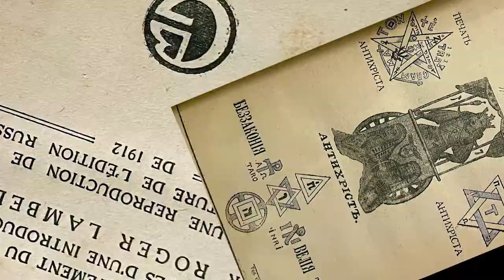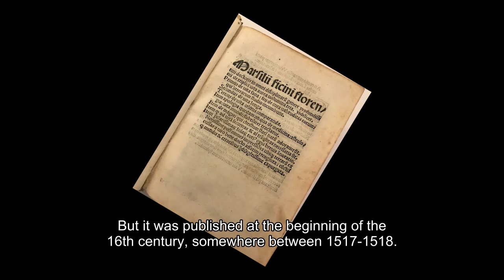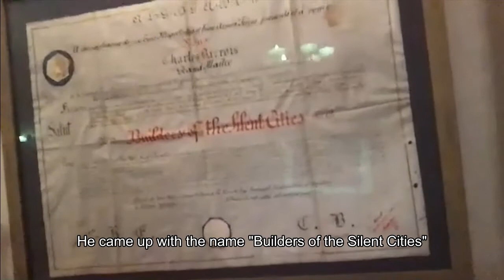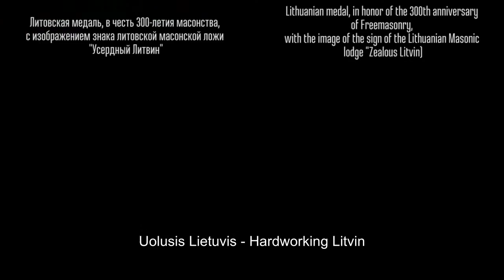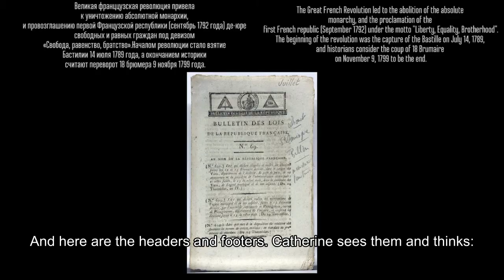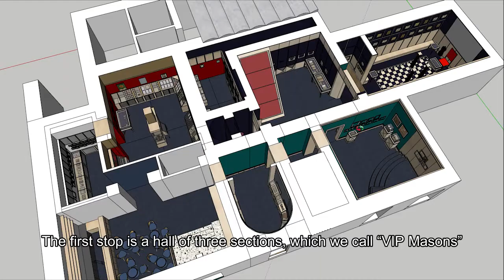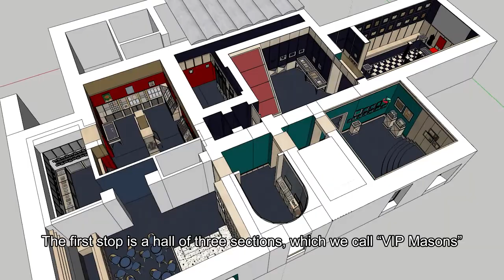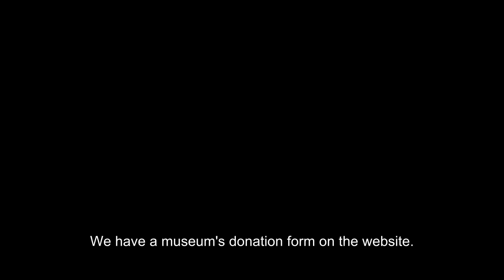Aleksandr Etkind | Founder's interview | Александр Эткинд | Интервью с основателем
Famous historian Professor Alexander Etkind interviewed Konstantin Rubakhin, founder of the Freemasonry Museum in Riga.
The conversation turned out to be non-linear. So we tried to explain the details with informational inserts.
The result is a rich 40-minute video describing the key historical processes for Freemasonry, which directly influenced our civilization.

This is an experimental format of a scientific conversation, sometimes jumping off the straight historical narration in detail, but, perhaps, by that and interesting.

«Разговор о масонстве в целом»
Известный историк, профессор Александ Эткинд взял интервью у основателя музея масонства в Риге Константина Рубахина.
Разговор вышел нелинейным, плотным, поэтому мы постарались объяснить детали информационными вставками.
В результате получился насыщенный 40-минутный ролик, описывающий ключевые для масонства исторические процессы, которые напрямую повлияли и на нашу цивилизацию.

Это экспериментальный формат научного разговора, иногда соскакивающего с прямой исторического повествования в детали, но, возможно, тем и интересного.